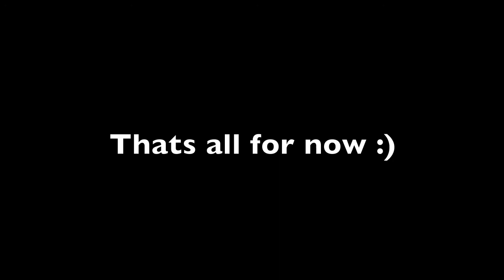Snippet from Oulton Park track day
Short snippet from one of the wettest track days i've ever taken part in.  Oulton Park Sept 2012.